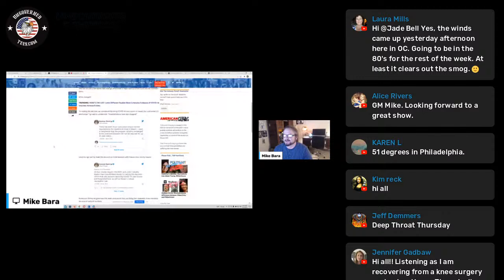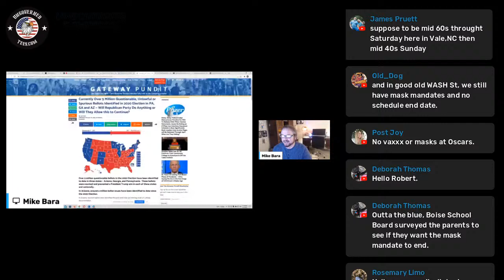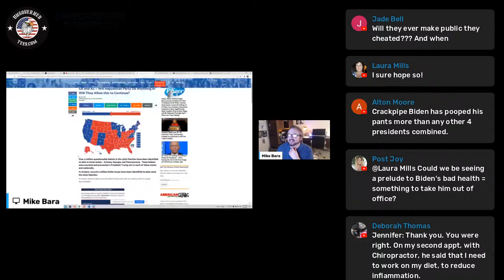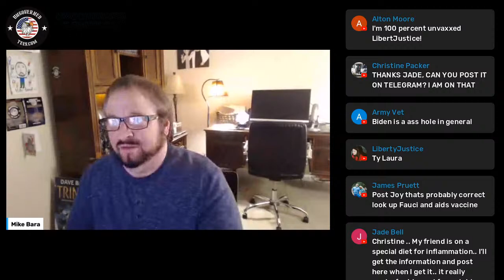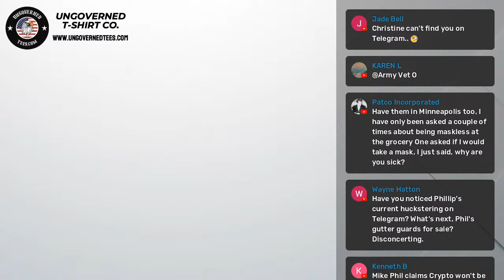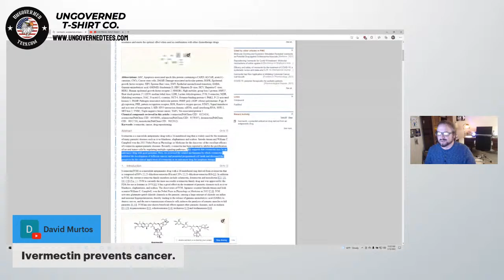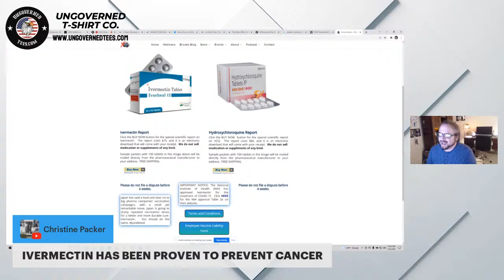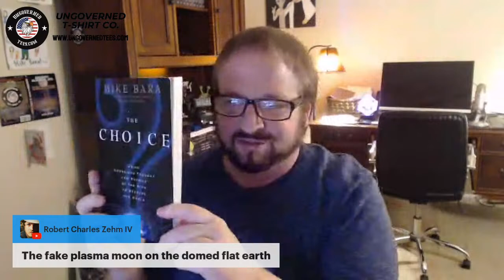Deep Thought Thursday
Thanks to our wonderful Patrons!
Monica Petroczy
Debra Lavin
Amber Thauberger
Susan Suehr
Monika Petroczy
Peter Brubaker
Wanda Mack
Rubinderan Muthusamy
Erica Tomat
Bernadette Cardinale
Marsha Karr
Mark Edman
Tracy L. Anderson
Leslie Guzman
Joclyn Buckner
Rosemary Limo
Dennis Patora
Victor Polizzi
G. Douglas Colbath
Grant Geraci
Ann Marie Clinton
Luke Owens
Jean Smessaert
Kevin Strupp
Julie Hamilton
Laura Mills
Susan Suehr
Kelly Rene Lloyd Black
Brigette Valente
Denise Saleem
Barry R. Guzik
Inanna Sisters
Mark Emata
Melanie Sexton
Sharon Shook
Glenn Cladek
Todd Gibbs
Carol Dobson
Jeff Williams
Co-Create Happiness
Chase Smith
Salvatore Aiello
Melissa Magellanes
Susan Esch
Antonio and Suani Guzi Thorup
Shannon Weems
Peter Degano
Greta Ayers
Edward Colbath
Joe S
Steven Leister
Jeffery Stewart
Scott Holt Noble
Bruce Tomaslzewki